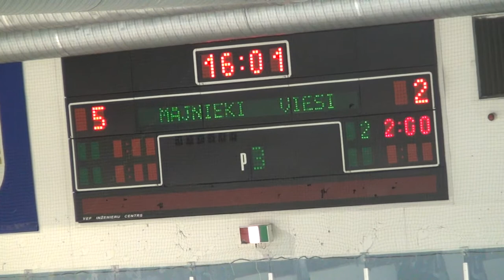HS Rīga 98 - Prizma/Pārdaugava 5:2 3/3 (03.04.2015)